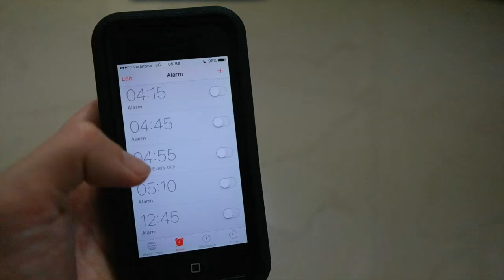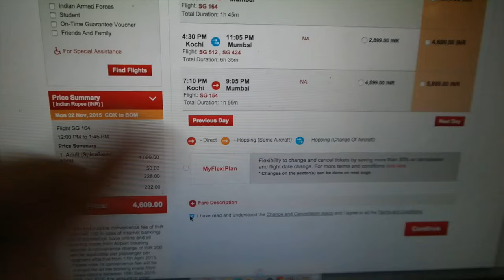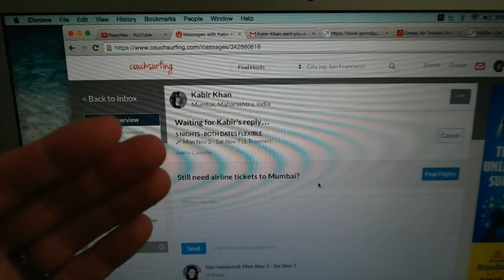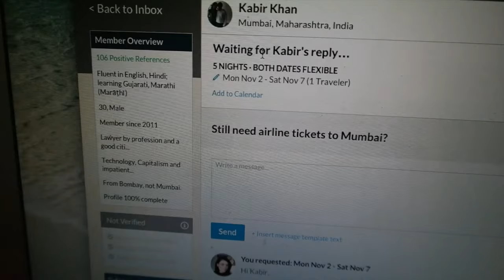BIJ EEN VREEMDE MAN SLAPEN? - TRAVEL VLOG 175 INDIA | ENTERPRISEME TV